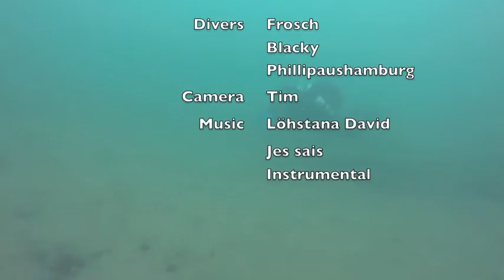Dockwrack Sonderburg 20.02.2016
Besuch beim Sonderburger Schwimmdock im Rahmen des traditionellen Muscheltauchens der Fördeschlosser. 40 Minuten entspanntes Cruisen bei gemütlichen 3-4 Grad Wasser.